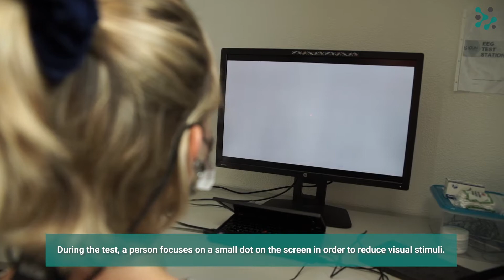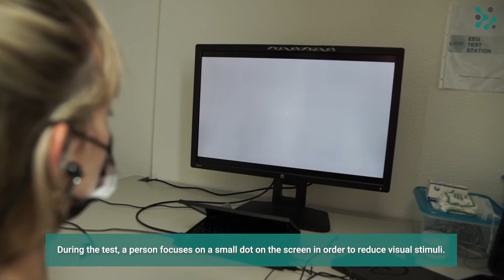Demo case: Auditory Steady State Response (ASSR) | IDUN Technologies AG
Auditory Steady State Response (ASSR) is how your brain responds to certain sound stimuli. Our Guardian device is able to detect the signals produced by these reaction in real time without the use of a full scalp EEG device. With use cases in the worlds of hearing health, hearing aids and hearing training, ASSR tests have never been so easy.

Find out more about how IDUN is making everything better visit our